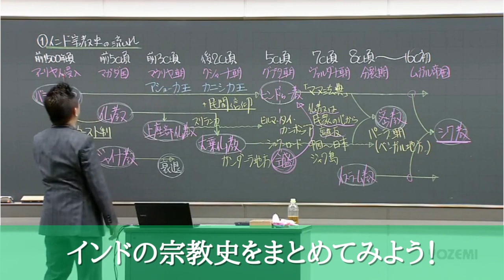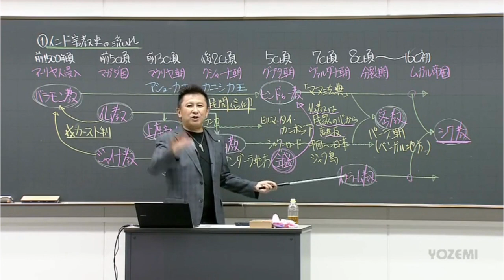代ゼミの『教養講座Plus』ランキングより、3つのテーマの歴史遺産をお届けします👨‍🏫最終回の本日は、ちょっとマニアック？なインドの宗教史をお届け。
「宗教のるつぼ」ともいえる数々のインドの宗教と関連遺産は文化の多様性に気づかせてくれます。